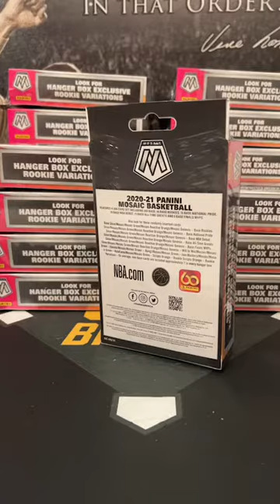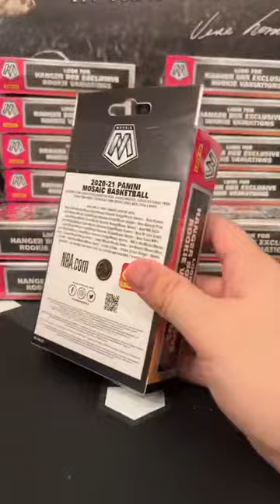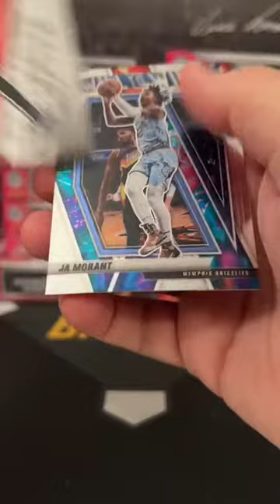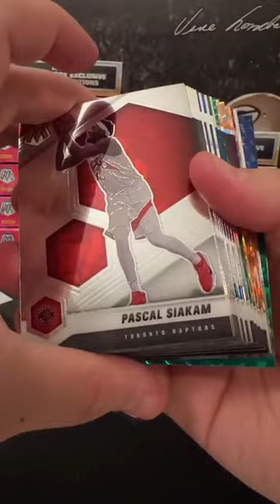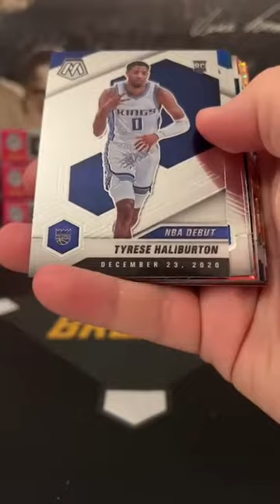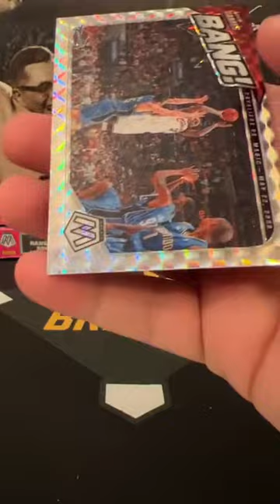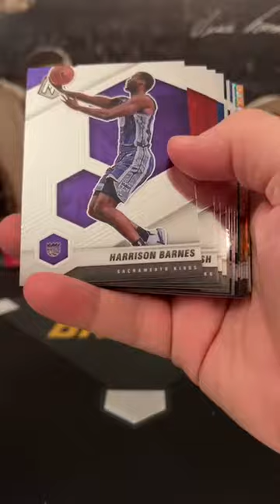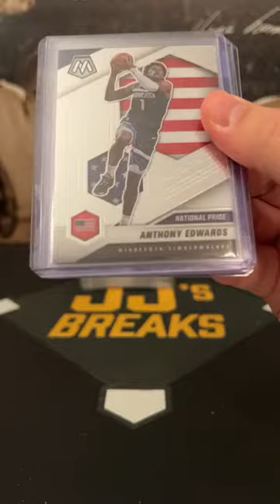2020-21 Mosaic Basketball 20 Hanger Break 1/7